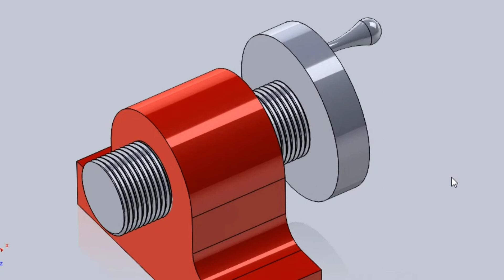Screwpair Kinematic pair Animation